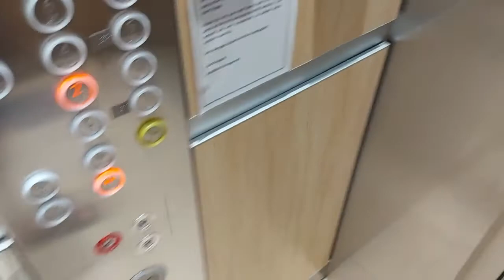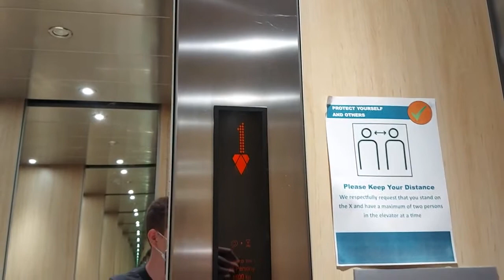KONE Monospace MRL traction lifts at Mantra South Bank, QLD